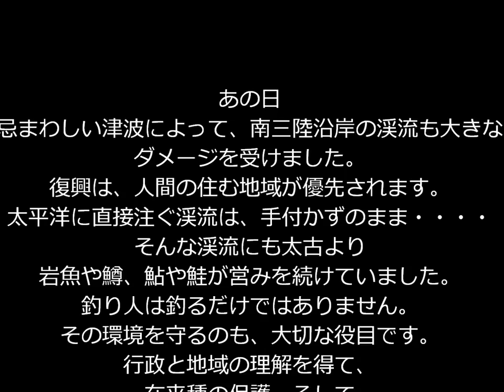ＬＥＶＥＬ ＴＲＯＵＴ ＪＡＰＡＮ